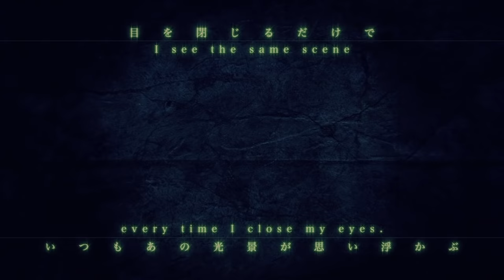Seraph of the End Official Trailer (English sub / small file size)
NBCUniversal Entertainment Japan presents
"Seraph of the End -VAMPIRE REIGN-" animated TV series
Broadcasting: April / October, 2015
Animation Produced by WIT STUDIO　（famed for "Attack on Titan")

[STAFF]
Original Story: Takaya Kagami, Art: Yamato Yamamoto, Storyboards: Daisuke Furuya
(Shueisha Jump SQ. comic series)
Director: Daisuke Tokudo, Deputy Director: Masashi Koizuka, Series Structure and Screenplay: Hiroshi Seko, Character Design: Satoshi Kadowaki, Visual Development Art: Hiroki Shinagawa, Music Producer: Hiroyuki Sawano

[Original Cast]
Miyu Irino, Kensho Ono, Yuichi Nakamura, Takahiro Sakurai, Saori Hayami, Nobuhiko Okamoto, Kaito Ishikawa, Yuka Iguchi

(C)Takaya Kagami, Yamato Yamamoto, Daisuke Furuya/SHUEISHA, Seraph of the End Project